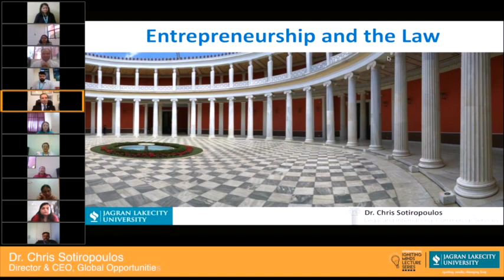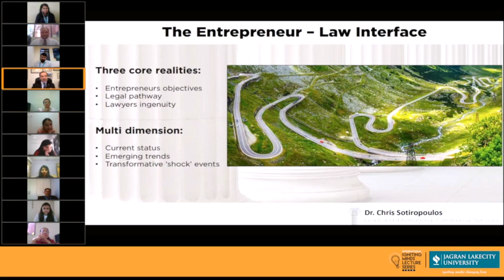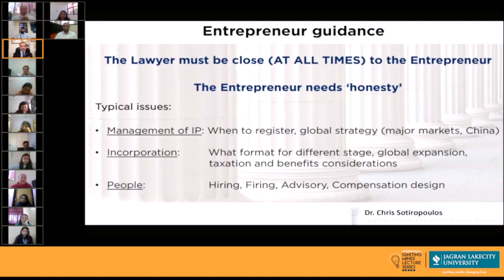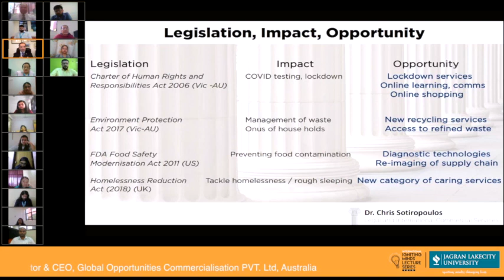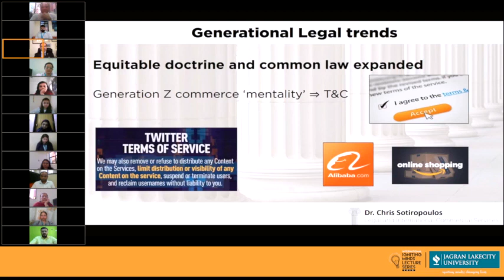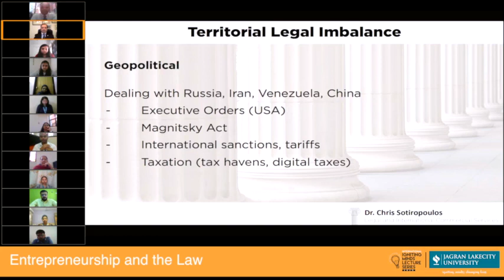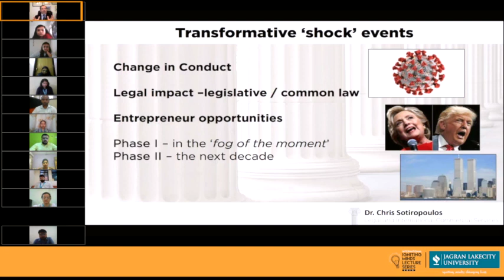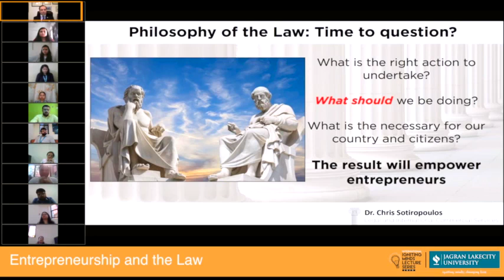15. Entrepreneurship and Law Jagran Lakecity University India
The International Igniting Minds Lecture Series 2020 is being held by the prestigious School of Law, Jagran Lakecity University, India.

Dr. Chris Sotiropoulos presented on 5 October 2020, discussing the interplay between Entrepreneurship, the Law and learnings critical for law students as well as lawyers.